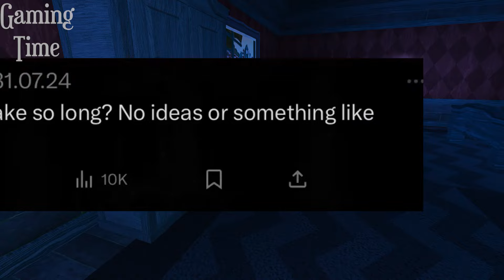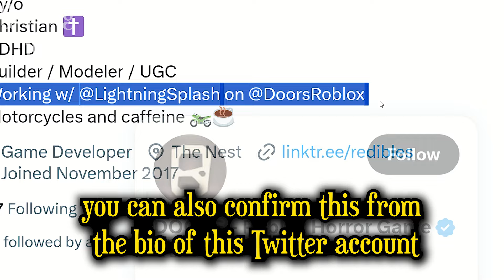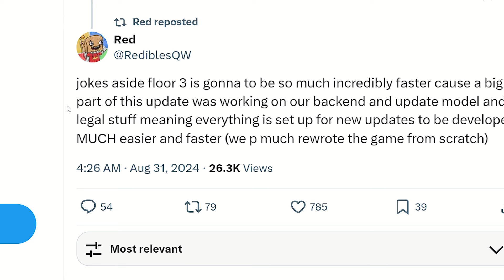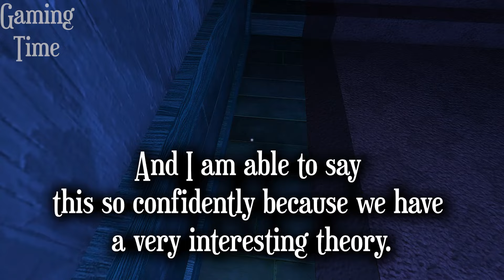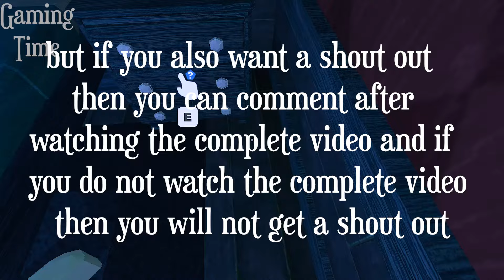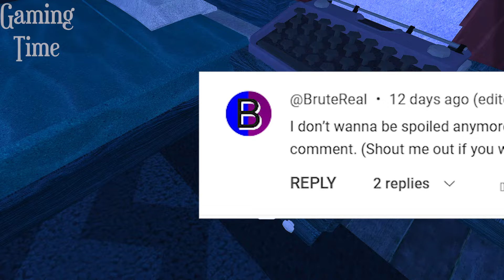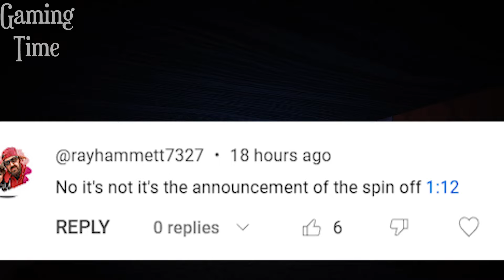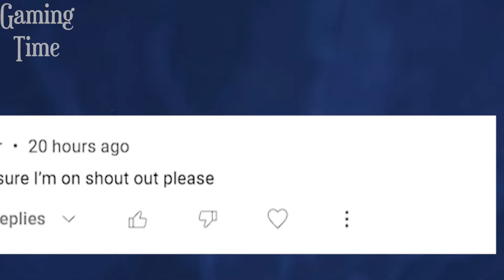Doors Floor 3 - Release Date Announcement + New Info!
1) door floor 3 trailer
2) doors floor 3 & lsplash
3) doors floor 3 release date
4) doors floor 2 & doors floor
5) roblox doors floor 3